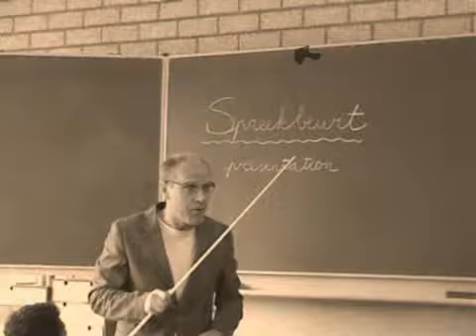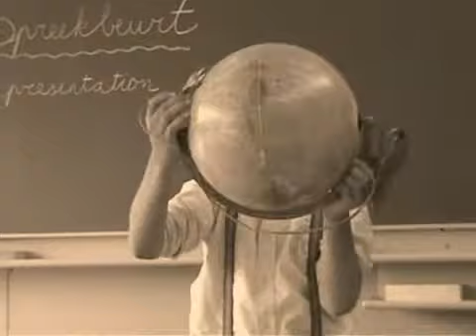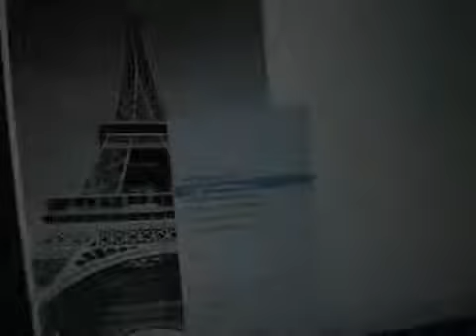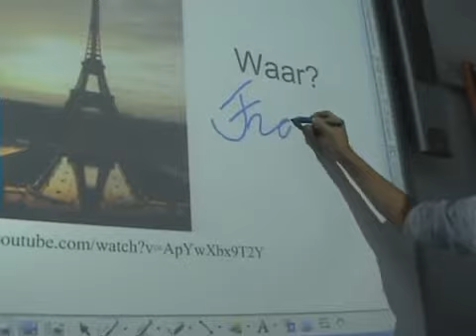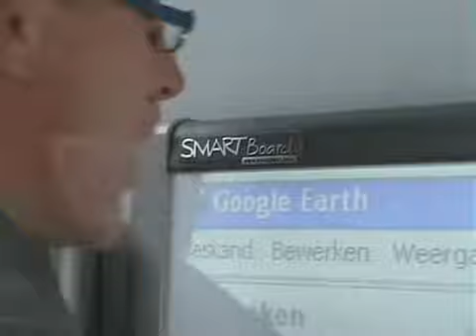Basischool de Horn, regionale finalist WTD Video contest 20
Basischool de Horn, regionale finalist WTD Video contest 2007